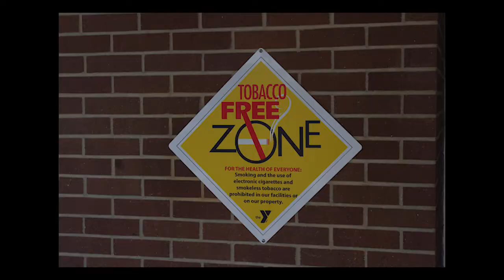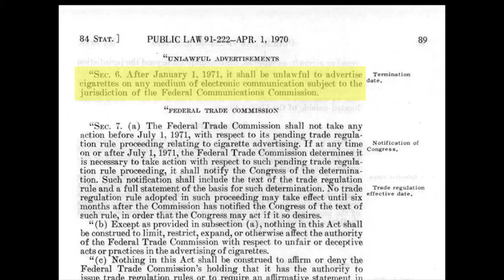Connor Smith- Quit Smokin' (Official Music Video) w/ Citations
Created as part of my final project for ENGL 102, SP2017

Information gathered through various scholarly and non-scholarly, trustworthy articles, as well as an interview with my grandmother who was born in 1938. Analysis entirely by myself.

Works Cited:

“Achievements in Public Health, 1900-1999: Tobacco Use -- United
States, 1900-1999.” Center for Disease Control, 5 Nov. 1999, Accessed 16 March 2017.

Chitson, Pierrot, and Maximilian P. de Courten, and Helen S. Cox, and Jaakko Tuomilehto, and Joanne W. Williams, and Paul Z. Zimmet. “Decreasing prevalence of cigarette smoking in the middle income country of Mauritius: questionnaire survey.” The BMJ, vol. 321, p. 345-9, 2000, Accessed 5 May 2017.

“Fact Sheet- Current Cigarette Smoking Among Adults in the United States.” Center for Disease Control, 1 Dec. 2016, Accessed 16 March 2017.

Galbreath, Joyce. Personal interview. 9 Mar 2017.

“School Health Policies and Practices Study.” Center for Disease Control, 2012, Accessed 16 March 2017.

United States, Congress, Senate, Advisory Committee to the Surgeon General of the United States. Government Printing Office, 2007. 91st Congress, 1st session, Senate Report 91-222.

United States, Department of Transportation, Office of the Secretary. Federal Register, Vol. 65, No. 112. Government Publishing Office, 2000.

Lyrics:

Over the last 60 years, America has seen
a shift in public opinion and policy the same
there is some glowing differences between the generations
Inflicted mostly by a lack of information

Let me educate you
About just what I mean
I’m about to spit some facts from academic magazines
Don’t get frustrated if you can’t keep up
All my sources will be cited in the box below

Of all Americans
Aged 18 and up smoked cigarettes
that was a giant issue
And I’ll let you know why
Studies show it’s bad for you, so in 1969

Congress passed the PHCSA and it was good
Cause it made the peddlers of these cigarettes
Withdraw their goods
From the marketing…campaigns that they had put
On every television and radio in the hood

The year’s 2015
And that number is halfed
A mere 15.1% of people smoking now
That bill in Washington
Contributed a bunch
To this drop in smokers
But it wasn’t all at once

There was some more factors
That certainly did help
In letting all of us avoid this cig addiction hell
Like public education
Particularly in schools
Programs just like DARE allowed us to prevent the fools
From picking up a butt and lighting that thing up
People from our grandma’s generations didn’t know
DARE didn’t exist
And all the teachers then
They didn’t think there’s anything real gross about this thing
And so in children’s eyes
It wasn’t even lies
It’s just the fact that at the time, no one had realized
Exactly what these things
Will do to your lungs
Once the public started catchin wind they were the ones

That started crackin down
On these cancer sticks
Most Americans think that cigarettes are ick
The past few decades
Have seen some giant shifts
In public opinion and policy towards these cigs

Our grandma’s generation
Were under the impression
That smoking makes you sexy or makes you a rich person
Now of course that’s not the case
Of the world today.
That’s just the image that the advertisements had portrayed.

“They advertised it as being glamorous and sophisticated”

Isn’t that messed up?
The way they made it look?
People now a days they see right through those crooks
You can no longer lie
When you’re in the eye
Of the federal government and mothers who rely

On science for their ways
Of passing the days
With their children and what they teach them so you can just say
Goodbye to a giant portion of your yearly sales
Cause the people now all know exactly what prevails

When you’re lured and hooked
By the chems and soot
Of the cigarettes or should I say the murderous
Product that they push
Just like the burning bush
I’m here to say those things you’re smoking
They’ll turn you to mush
Quit smoking!

Thanks for the enjoyable semester, Ms. Bhalla!